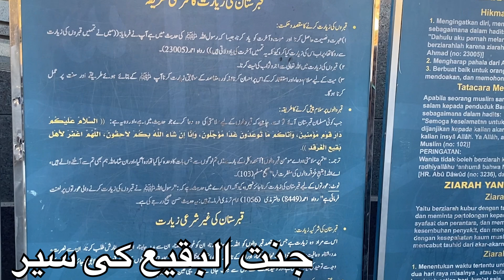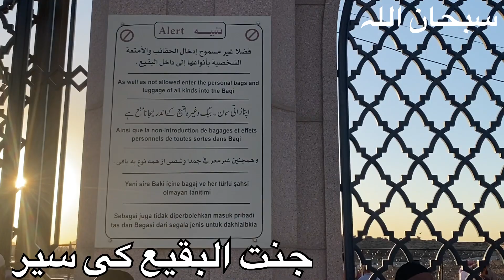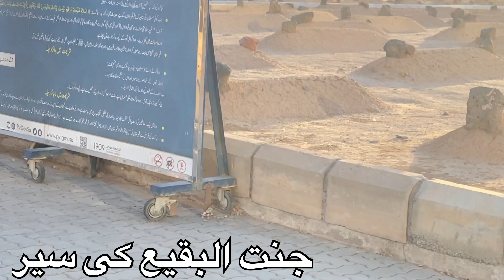Baqi al-Gharqad | visit to Jannatul Baqi | جنت البقیع کا قبرستان#jannatulbaqi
جنت البقیع کا قبرستان

جنت البقیع، مدینہ منورہ میں موجود قبرستان ہے۔ یہاں اصحابِ رسول، اہلِ بیتِ رسول اور کئی معزز شخصیات مدفون ہیں۔ بقیع اس جگہ کو کہتے ہیں جہاں جنگلی پیڑ پودے بکثرت پائے جاتے ہوں اور چونکہ بقیع قبرستان کی جگہ میں پہلے جھاڑ جھنکاڑ اور کانٹے عوسج یعنی غرقد کے پیڑ بکثرت تھے اس لیے اس قبرستان کا نام بھی بقیع غرقد پڑ گیا۔

Explore the sacred grounds of Jannatul Baqi cemetery in Madinah, known for its historical significance and proximity to Masjid Nabawi. Discover the resting place of many notable Islamic figures and learn about the rich history of Baqi al-Gharqad.